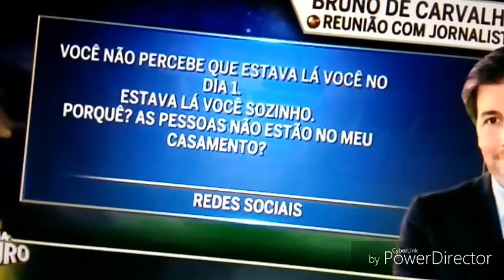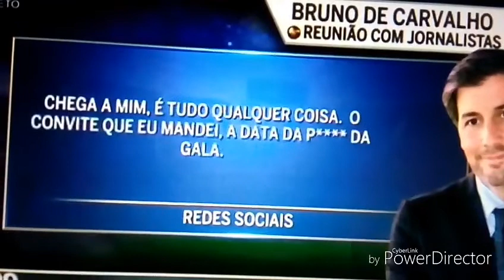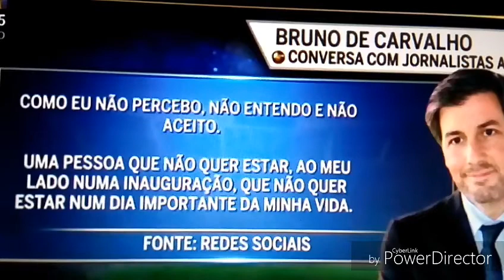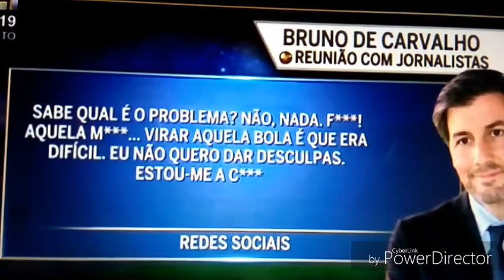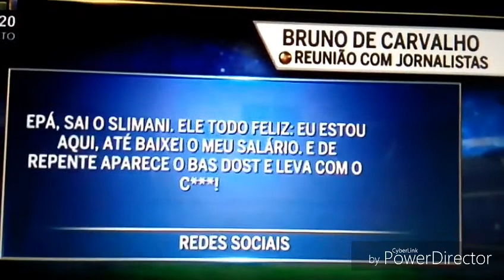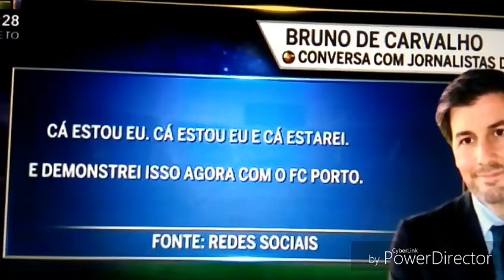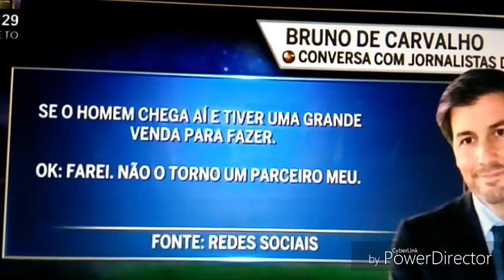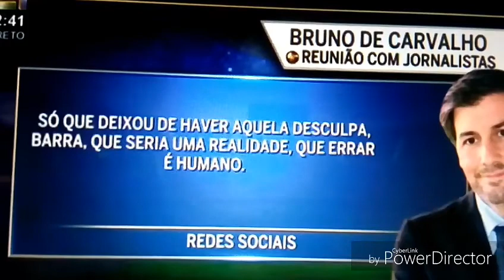B.C.:SOU EU,FUI EU,EU,E A GALA Q SE F.O.D.A.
COMENTADO DURANTE O VIDEO POR MIM E SO RIR
SE QERES FC BEM DISPOSTO,VE O VIDEO 😂😂😂😂😂